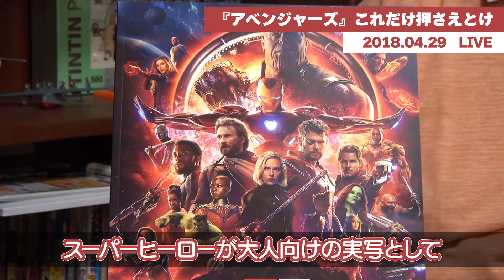アベンジャーズ迷子ならこの2人を押さえておけば流れが分かります。★4.6『アベンジャーズ／インフィニティ・ウォー』を楽しむための解説【岡田斗司夫切り抜き】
(C)2016 MARVEL